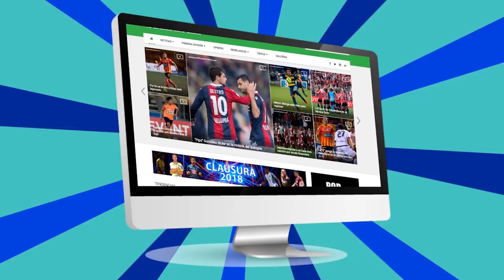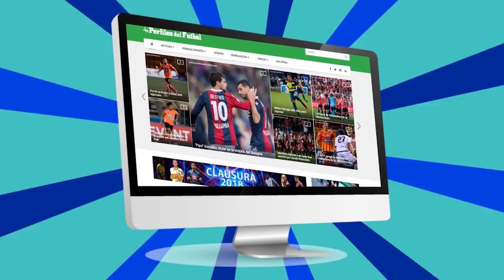Alex López en Puro Footgolf